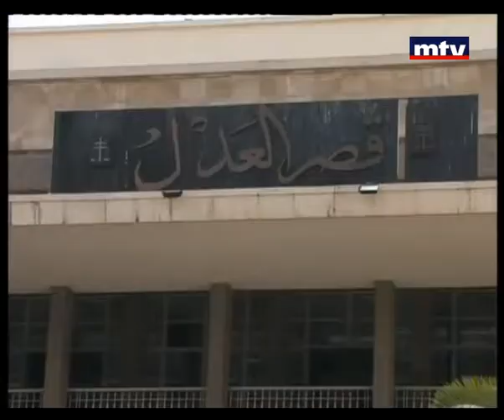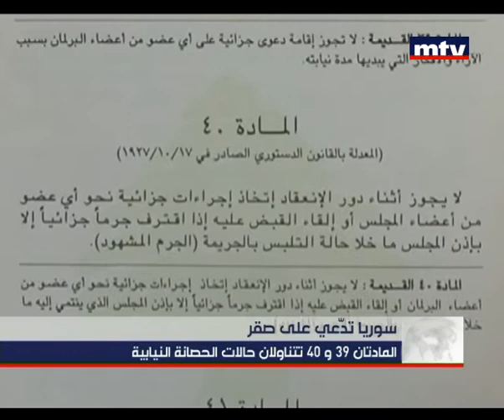Morning News 21 Dec 2012 - سوريا تدّعي على صقر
هل تُحتِمُ  الشكوى السورية المقدَّمة ضد النائب عقاب صقر رفعَ الحصانة عنه قبل اتخاذِ أيِ تدبيرٍ بحقه؟؟؟